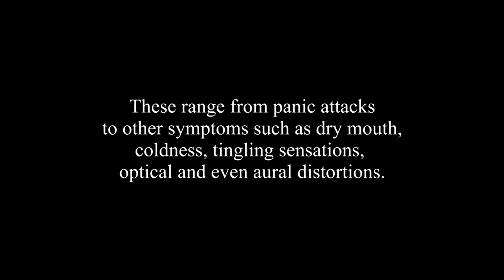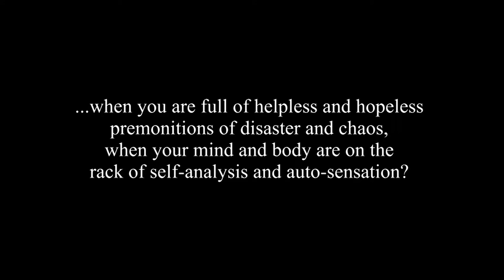Edward Cowie: GAD (Very Highly Strung Music for solo violin) performed by Peter Sheppard Skærved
Edward Cowie's GAD, written in response to years of suffering from Generalised Anxiety Disorder is a nervy, dramatic fifteen-minute composition for solo violin, here performed by Peter Sheppard Skærved, who gave the work its world première at Wiltons Music Hall on 21st November 2017.